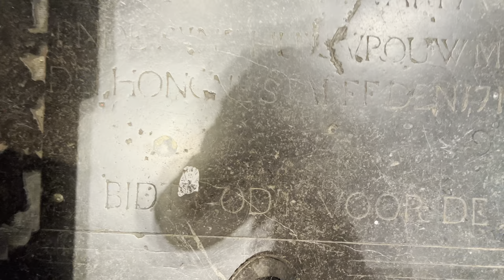🇳🇱 Maastricht, Netherlands Walking Tour - Carnival Historic City Centre | 4K HD 60fps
Welcome to our 4k city walking tour through Maastricht, Netherlands. Join us as we explore the historic streets, experience the rainy weather and witness the vibrant Carnival marching bands. Our journey takes us to the main square, where we search for the most beautiful Book Store in the world, the Dominicanen Book Store located inside a stunning Gothic church.

As we wander through the charming streets of Maastricht, we take in the sights and sounds of this picturesque city. We encounter colourful Carnival processions, with lively marching bands and flamboyant costumes, adding to the excitement of our adventure.

Despite the rainy weather, the city's beauty still shines through, with its charming cobblestone streets, medieval architecture, and delightful cafés. We stop by the main square, bustling with life and activity, and set out on a quest to find the hidden gem, the most beautiful library in the world.

Finally, our journey leads us to a grand Gothic church, which houses the breathtaking Dominicanen Book Store. The intricate architecture and stunning details of the church's interior create a magical atmosphere. We are awed by the grandeur of the library, with its vast collection of books, elegant reading spots, and magnificent vaulted ceilings.

Chapters:

0:00 Intro
4:25 Maastricht Carnival Band
12:21 Historic Centre
30:49 Vrijthof Square
35:20 Carnival Art Sculptures
37:49 St Janskerk Church
46:04 Grote Main Street
47:35 Gothic Church Book Store
1:08:25 Markt Square & City Hall